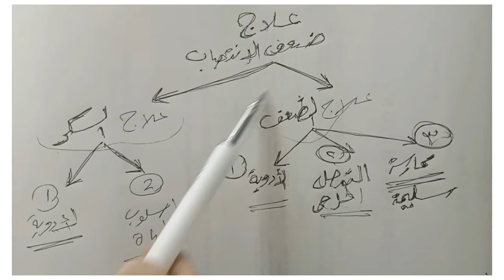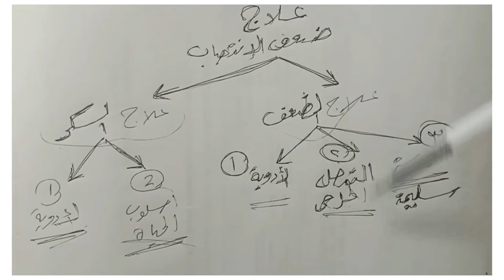علاج ضعف الأنتصاب عند مريض السكرى - لماذا لا تشعر بتحسن بعد تناول المنشطات الجنسية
علاج ضعف الأنتصاب عند مريض السكرى
الفيديو هنا يشرح لماذا يعاني مريض السكر من ضعف الأنتصاب؟
 ولماذا لا تشعر بتحسن بعد تناول المنشطات الجنسية؟
ويغطي الفيديو بعض النقاط الهامة ومنها مايلي:
أسباب ضعف الأنتصاب عند مرضى السكرى
كيفية علاج ضعف الأنتصاب عند مريض السكر
أذا كنت مريض بالسكرى ، لعلاج ضعف الأنتصاب عليك تحقيق التالى
1- علاج مرض السكر نفسه
2- علاج ضعف الأنتصاب
3- التأكد أن جسمك يحتوى على المغذيات الأساسية وخاصة
Vitamib D - Vitamin C - Vitamin B

مواعيد البث المباشر (التوقيت الصيفى)=أعتبارا من أول مايو حتى أكتوبر - كل يوم أثنين وخميس الساعة 3 العصر بتوقيت القاهرة - 4 بتوقيت السعودية